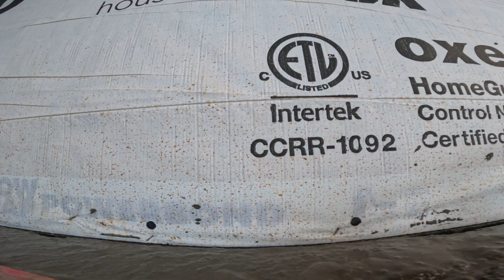Commercial concrete guys try residential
Pouring custom broom finish concrete at a client home